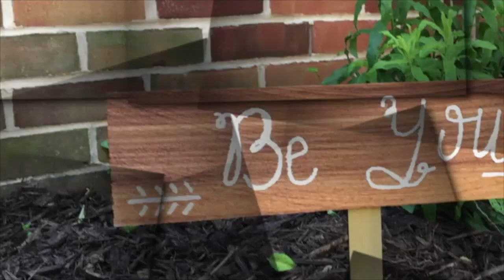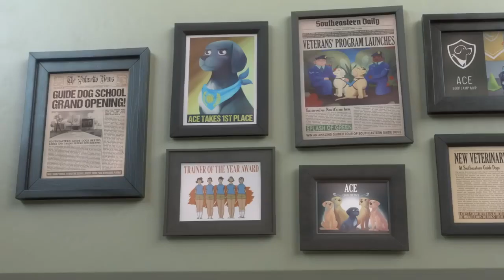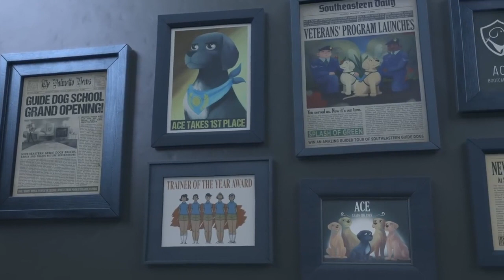April 25, 2019